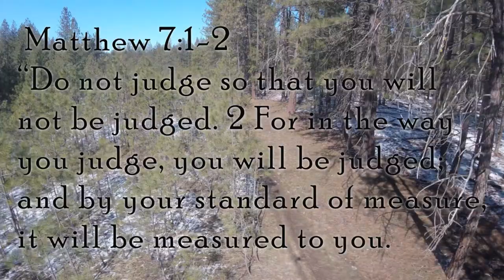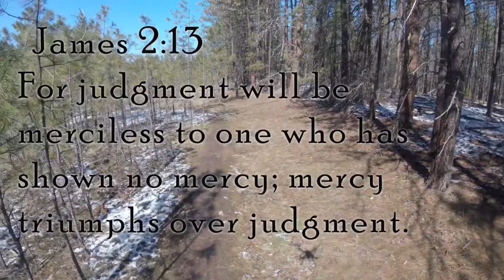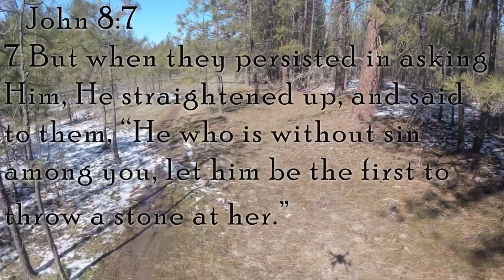How we are to Judge. Matthew 7:1-2 Weekly Encouragement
Matthew 7:1-2

7 “Do not judge so that you will not be judged. 2 For in the way you judge, you will be judged; and [a]by your standard of measure, it will be measured to you.

 John 8:7

7 But when they persisted in asking Him, He straightened up, and said to them, “He who is without sin among you, let him be the first to throw a stone at her.”